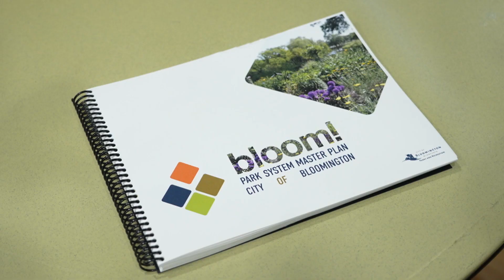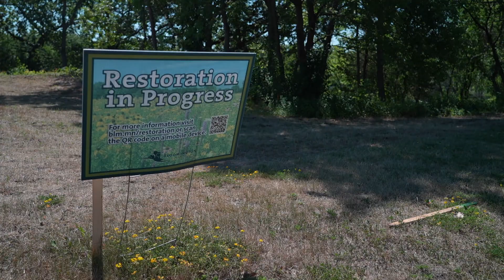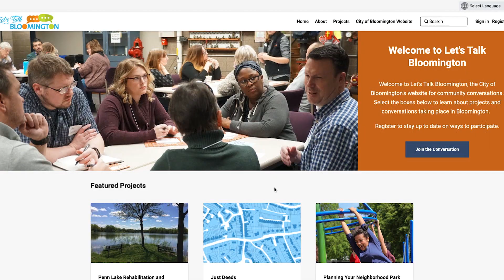Park-a-Palooza recap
City staff and consultants held a “Park-a-Palooza” event to work on the next steps in the Park System Master Plan. Based on public input, staff discussed possible changes to nine parks and made sketches of what they thought those changes could look like.